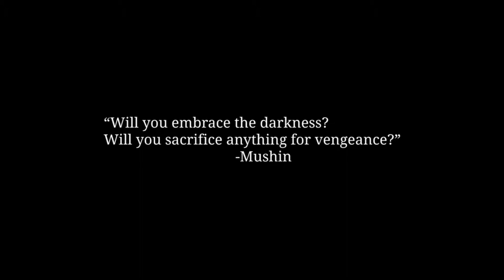Blade & Soul Four Great Guardians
NCSOFT has announced that  Blade & Soul will launch in Europe and North America this winter.  Blade & Soul is a game unlike any other, set in an Asian, mythological world where fast-paced combat collides with the visual beauty of a Far-East martial arts massively-multiplayer online universe. Since its initial launch in Asia in mid-2012,  Blade & Soul has attracted tens of millions of players across South Korea, China, Taiwan, and Japan, while emerging as one of the top MMORPGs in the world.